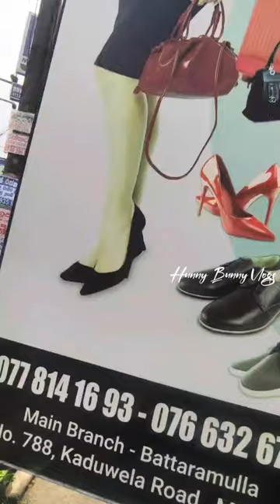බස් එකේ ජරමරේ..😎බුදු අම්මෝ බේර ගනියෝ🥲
අරුම පුදුම වැඩ...